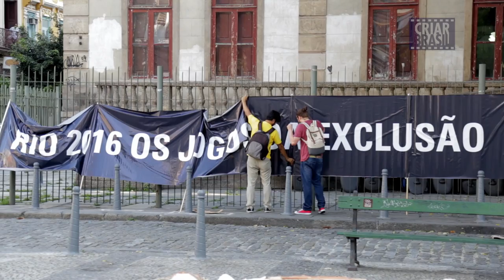Olimpíadas pra quem? : Lutas por cidadania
No segundo dia da Jornada de Lutas Contra Rio 2016, Os Jogos da Exclusão, debates sobre os impactos dos megaeventos na capital fluminense.